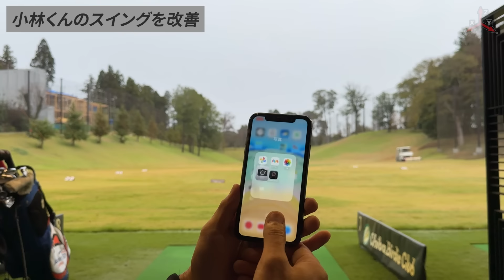【飛距離と球筋の安定】 プロの「効率的な下半身の使い方」で再現性の高いスイングを作る。【ゴルフレッスン】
ゴルファーの皆さん、こんにちは！
今回の動画では、効率的な下半身の使い方について解説しました！

🏌‍♀タスクさんのサプリ【Score Boost】はこちら

新開発ドライバーシャフトKinetics Flow TE-1
ご購入にご関心ある方はTASKGOLF公式ラインにご登録ください。

🏌️現在発売中の練習器具「3D Swing Mentor」はこちらから

📕発売中の書籍「ゴルフの力学」はこちらから

「vol.001 なぜゴルフは難しいのか？ゴルフを物理学とサイエンスで解説します」

「vol.002 すべてのゴルファーが知っておくべきゴルフクラブの基礎！それは偏重心」

米ゴルフサイエンス研究機関 Jacobs3D Golfでアジア 人初のアドバイザリーメンバー兼オフィシャル日本アンバサダーであるマツモト・タスクがサイエンスや物理学を用いてあなたのゴルフ人生に役立つ情報を提供するチャンネルです。

アメリカ・ニューヨーク州・ロングアイランドを本拠とするJacobs3D Golfのアドバイザリーメンバー兼オフィシャル日本 アンバサダー。USGTF ティーチングプロフェッショナル。TPI Certified